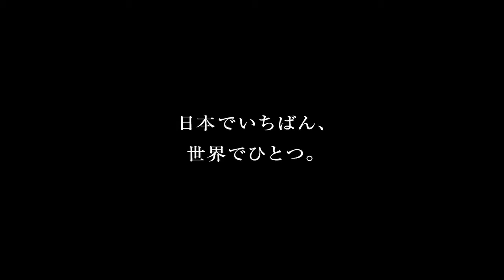[富士山２２３] 人生を捧げた山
この山には、命をかけても成し遂げたい尊い夢がありました。

「富士山と強力」

登山者らの荷物を背負い、山の案内をする人を「強力（ごうりき）」といいます。かつて富士山でも、多くの強力たちが活躍しました。
一度に数十キロ、時には１００キロにもなる荷物を背負子（しょいこ）にくくりつけ、背負って登頂したといいます。御殿場口の強力たちは、山頂で越冬観測をおこなう気象観測者たちに生活物資を運び続けました。富士山レーダードーム建設の際は、重い建設資材の荷揚げもおこない、富士山測候所の陰の立役者として語り継がれています。
冬の富士山は、突風が吹く危険な山。それは、まさに命がけの仕事でもありました。その他にも、講を中心とする登山者たちを山頂へ導いた吉田口の強力、神社へ祭祀品などの物資を運んだ富士宮口の強力（「宮強力」と呼ばれた）が活躍しました。
登山道の整備により強力たちは姿を消しましたが、山を愛し、山に人生を捧げた人々の夢は、今もこの山に息づいています。

Present by 静岡県（制作2010年7月）